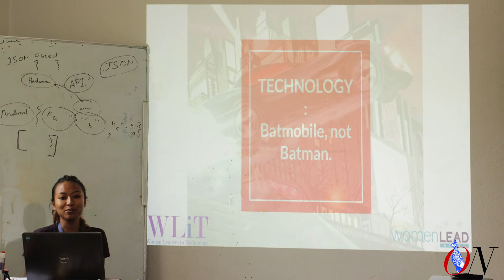ON: STEM Ep.2 Nhasala Joshi​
How Star Wars and the Lightsaber inspired Nhasala Joshi​ to become an electrical and hardware engineer.